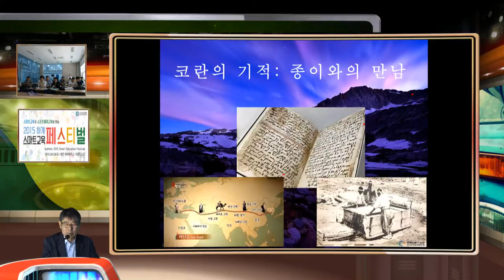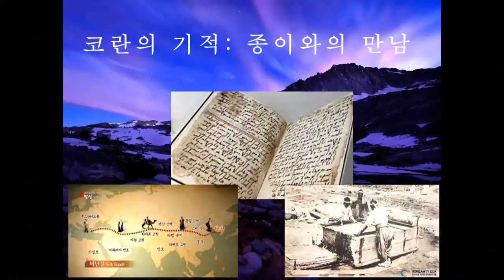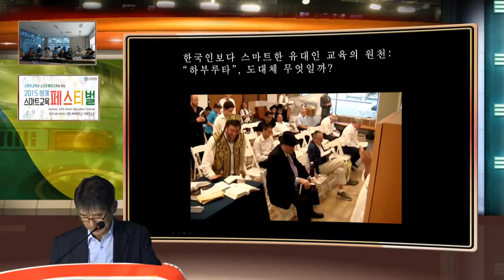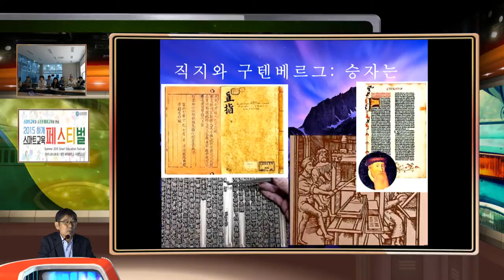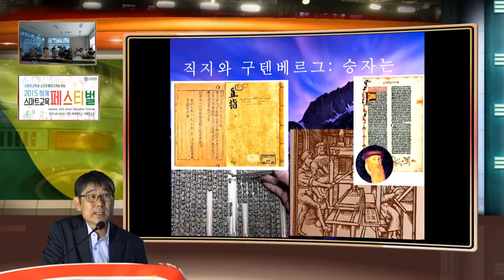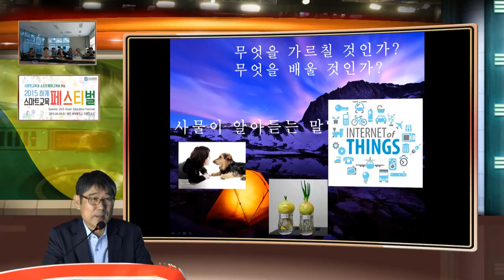스마트 학회 발표 - 하계 페스티발(배재대) 천회장님발표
스마트 학회 2015 발표를 하는 스마트 발표 장면 - 현장에서 보는 컨퍼런스와 Youtube에서 보는 컨퍼런스 : 이제 발표는 미리 동영상으로 보고 학회에서 토의를 하는 뒤집힌 컨퍼런스 시대가 필요할수 있습니다. ( Flipped Conference by iStudio Class )    iStudio is a personal Station where you can create own Studio in minites, create own cameras in your virtual Studio from a real cameras, and do all operation by your-self without any camera men, operator but your self.  It is so easily designed that all operation can be done in realtime.  All concepts are intelligently designed for novice peoples to make CNN style presentatoin from any place, any time, by any person.